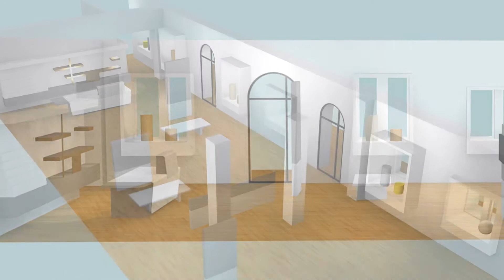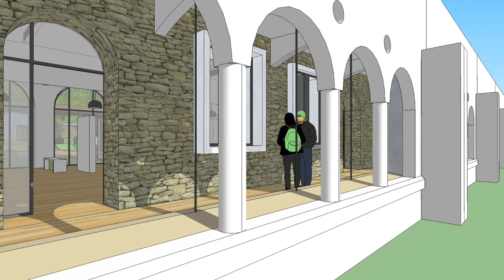Le cloître de la Maison Saint-Yves - Interview de Bertrand Aubry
Bertrand Aubry, de l'agence Archipole, est en charge du projet de restructuration générale de la Maison Saint-Yves à Saint-Brieuc. Il nous explique ce qui a été imaginé pour le cloître.

La Maison Saint-Yves est un ancien Grand-séminaire, construit à Saint-Brieuc en Bretagne dans les années 1920 et bâti sur un terrain de 18 000 m². Cet imposant ensemble architectural entoure un cloître arboré qui permet d’accéder aux différentes ailes du bâtiment, en particulier à la grande chapelle art déco et à sa crypte décorée.

Ce bâtiment fait l’objet aujourd’hui d’une restructuration complète pour y réunir la Maison du diocèse et l’évêché, mais aussi y proposer de nouveaux espaces d’accueil, de partage et de solidarité tels qu’un espace caritatif, une médiathèque, des salles de conférence, un espace d’exposition…